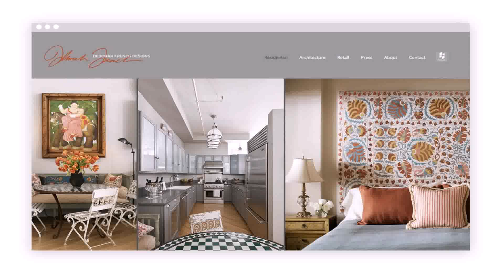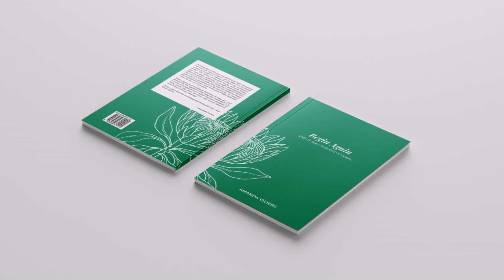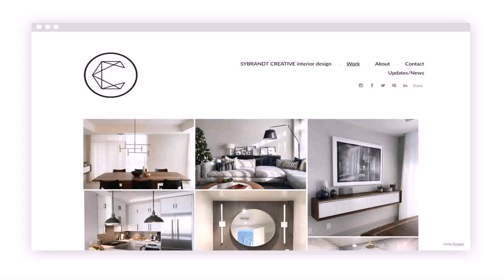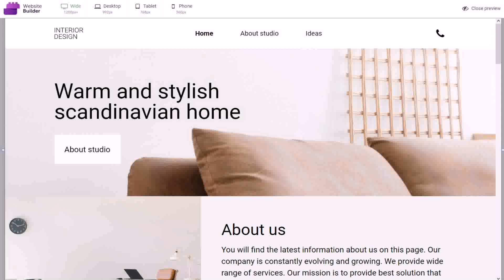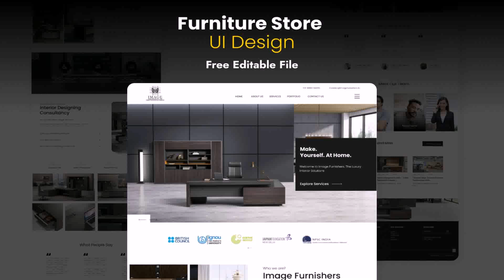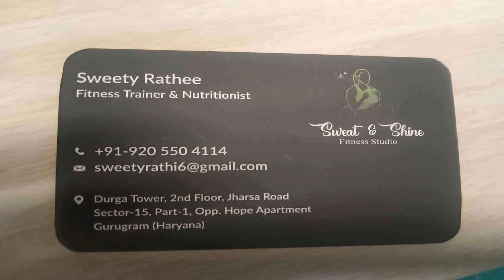Chicago Auto Repair